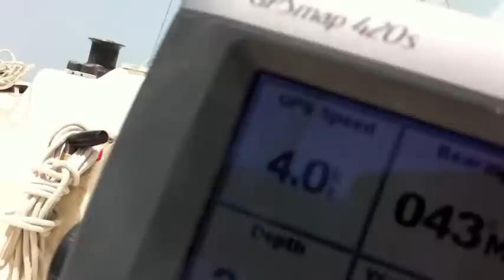A day out sailing, fishing with the kids (Sailing Macgregor 26M in Dubai)